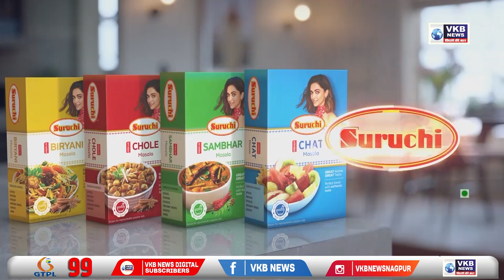नागपुर - चंद्रशेखर बावनकुले के निवास स्थान पर गणेशजी का आगमन